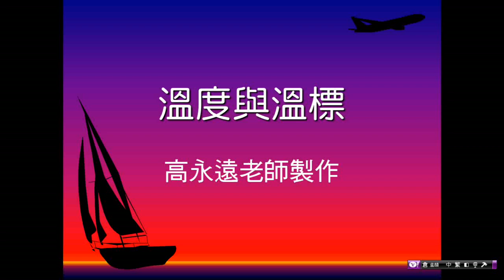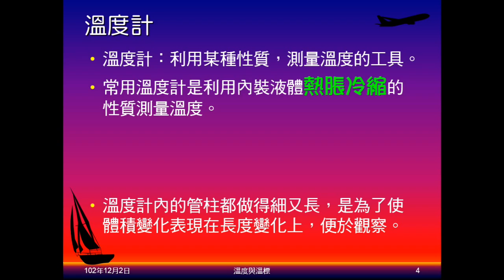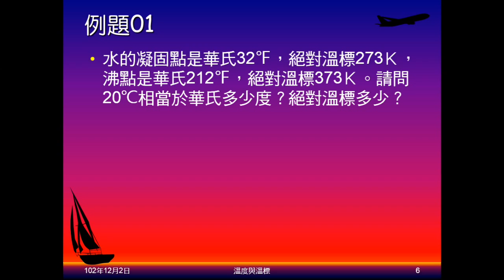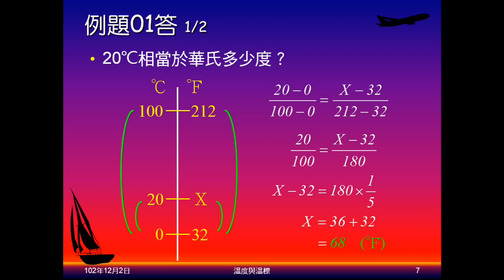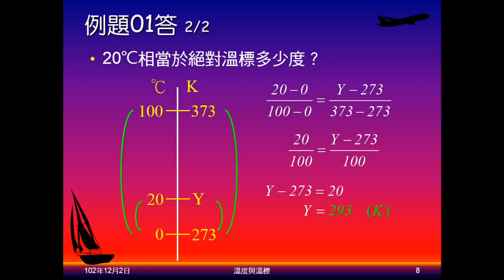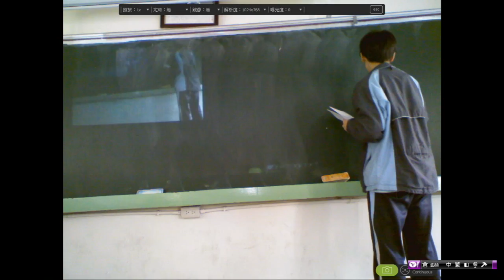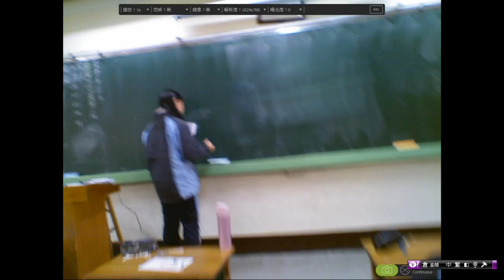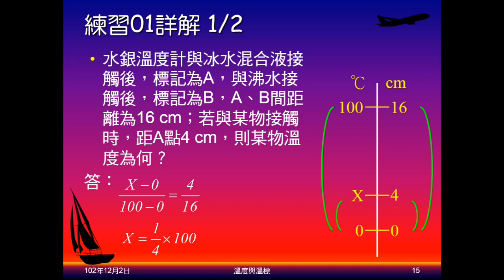102學年國二理化_溫度與熱01：溫度與溫標（說明、例題01、練習01）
說明何謂溫度，何謂溫標。介紹溫度計原理及常用溫度計。例題01做攝氏溫標與華氏溫標、絶對溫標的換算。練習01是攝氏溫標與液體高度的換算。